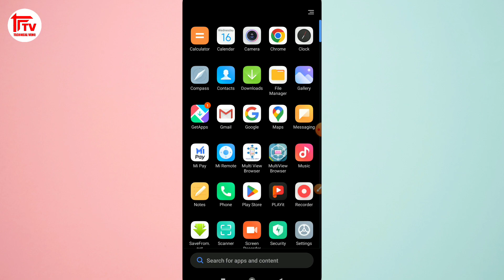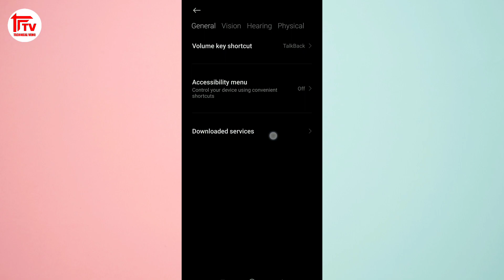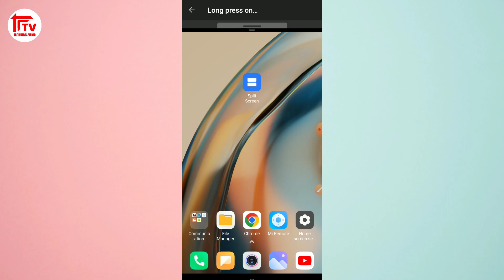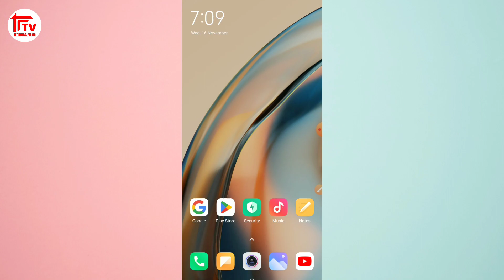SPLIT SCREEN APP | how to SPLIT SCREEN ON ANDROID | DOUBLE SCREEN kaise chalaye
Welcome to the YouTube Channel Technical Vemo ❤

Title :- SPLIT SCREEN APP | how to SPLIT SCREEN ON ANDROID | DOUBLE SCREEN kaise chalaye

Hey guys, is video me maine bataya hai ki kaise aap apne Phone Me 2 Screen Ko Ek Sath chala sakte ho fir chahe aapka phone kisi bhi company ka ho ye trick ya aap har phone me work krta hai
Agar aap 20 ya usse bhi jaya screen ko ek sath apne phone pr chala chahte ho to ye bhi maine is video me bataya hai,

                    Channel Owner - Shivam Khewariya